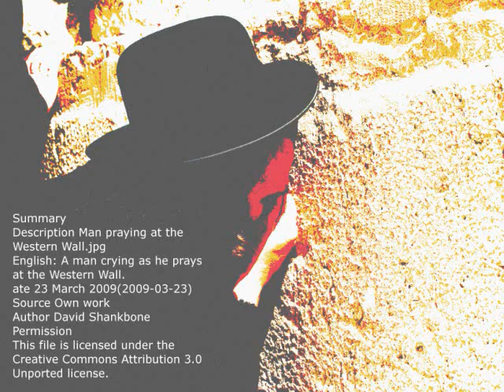無料-著作権フリー-癒し-クラシック-ホルスト-ジュピター.wmv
皆様が、少しでも、やすらげますように･･･。

この動画は、無料で、著作権フリーです。
クラシックの音源は、パブリック・ドメイン・クラシック（画像は、Wikimedia-Commonsからの出典ですので、著作権の問題はありません。